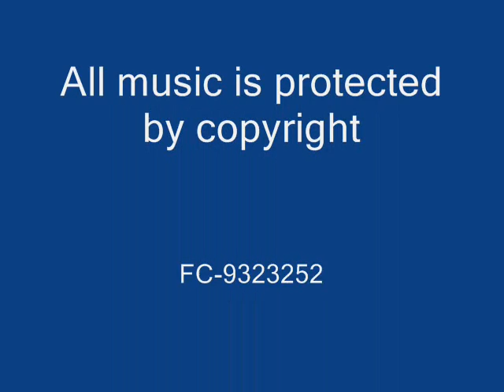Griff Sunrise Chemistry by TTL Overdrive